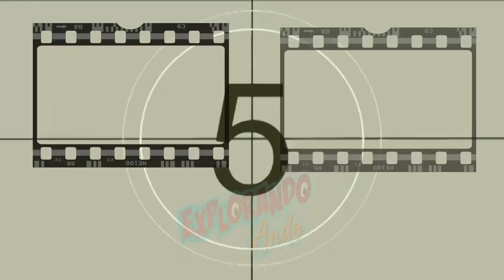LOS GATOS MAS FAMOSOS DEL CINE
Gatos más famosos, incluiré igualmente gatos de anime, caricaturas, gatos famosos en la historia y gatos del cine y la televisión, los cuales nos han acompañado a lo largo de nuestras vidas y han dejado una huella en nuestros corazones. Como que me puse poética, jajaja más bien iniciemos.
 Se sabe que las acciones y la personalidad de un gato son factores para que algunos gatos se vuelvan conocidos en todo el mundo. Desde los gatos que custodiaban las pirámides de Egipto hasta el gruñón Garfield, los felinos son adorados por millones de personas, así como también odiados lamentablemente. Pero no cabe duda de que los gatos son los reyes del internet: millones de memes y fotos de mininos circulan a diario en redes sociales y es casi imposible no admitir que son divertidos y hacen más ameno nuestro día a día.
En Asia, sobre todo Japón, la popularidad de los mininos es tan alta que incluso forman parte de varias de sus producciones, sobre todo en el anime.
Y si te gustó el video, regálame un pulgar hacia arriba, 👍 comparte 🔗 y como siempre digo, suscríbete 📲 a mi canal si aún no lo has hecho, y tu que ya lo hiciste, mil gracias por tu apoyo, realmente se les quiere un montón, nos vemos en el próximo video, bye bye.

cine para todas las edades de ayer y hoy las mejores recomendaciones de películas en programaexplorandoando